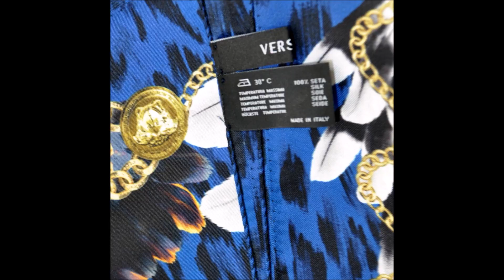Gold Feather Scarf NAVY